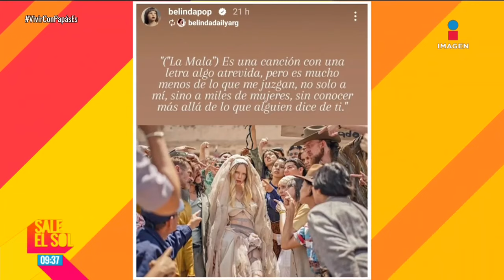¡Belinda sin CEJAS! Cambia de look para su sencillo 'La mala' | Sale el Sol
¡Belinda sin CEJAS! Cambia de look para su sencillo 'La mala'